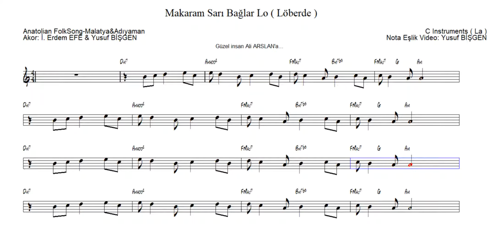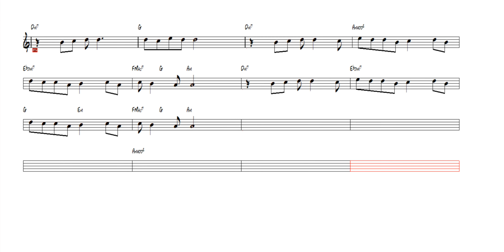Makaram Sarı Bağlar - Löberde - Nota Akor Eşlik - C Instruments ( La )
Makaram Sarı Bağlar - Löberde
Akor Kurguları : İ. Erdem EFE & Yusuf BİŞGEN
Nota Eşlik Video : Yusuf BİŞGEN
“Feci, quod potui, faciant meliora potentes. ”

karaoke videoları
eğitici kanallar
eğitici video
eğitim
nota eğitimi
enstruman eğitimi
çalgı eğitimi
içeriğinden oluşmaktadır.